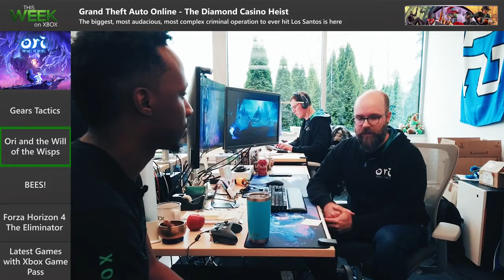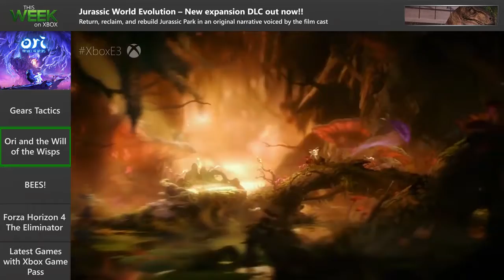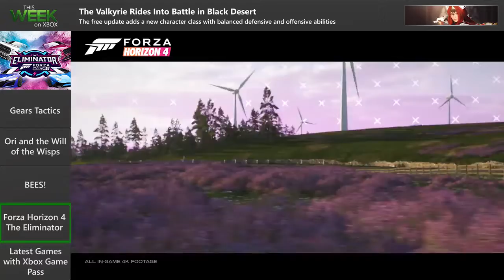XboxOne Guide: Ori, Gears Tactics, Minecraft Bees and More!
- Let's Play Xbox!
What a week for Xbox news! We''ve got the inside scoop for Ori and the Will of the Wisps, a first look at Gears Tactics, took the new Forza Horizon 4 multiplayer mode The Eliminator out for a spin, and are buzzing about bees in Minecraft. Plus, there’s new games available with Xbox Game Pass!
Welcome to This Week on Xbox, your weekly source of all things Xbox. We''ll cover the latest launches, give you exclusive interviews, let you know about upcoming sales, and keep you up to speed on the newest trailers. All that and more on This Week on Xbox. Content availability may vary by region.